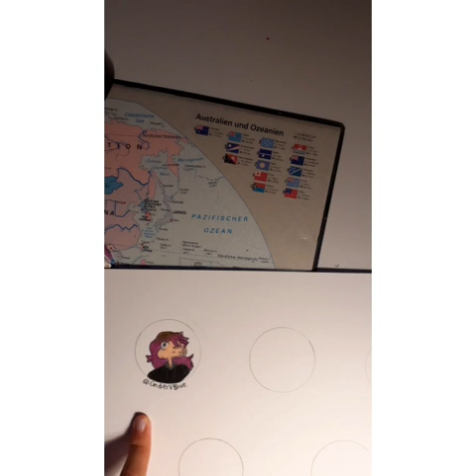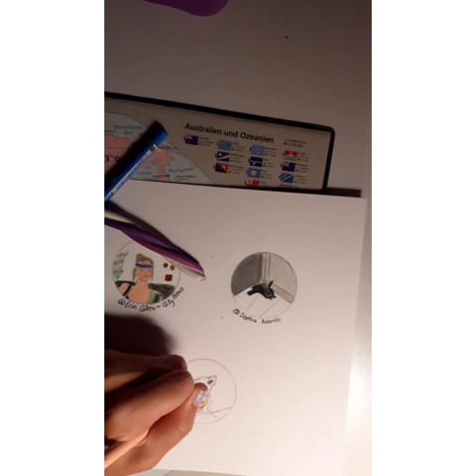EURE PROFILBILDER zeichnen || 300 Abonnenten Special❣ *drawing your profile pics*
@Japhia Ananth
@Blue Iris